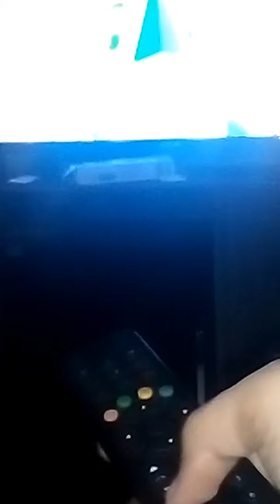O dia que eu assisti os desenhos de hoje em dia e os desenhos de antigamente